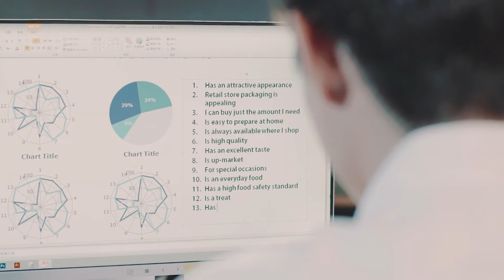APC 不斷電系統 -男生加班篇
APC 不斷電系統，守護您的關鍵電力。了解更多：